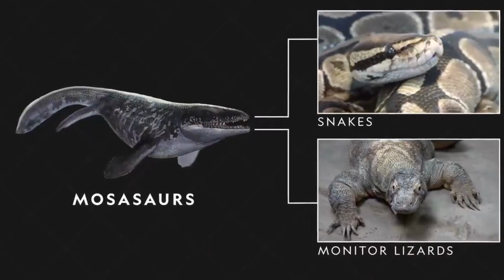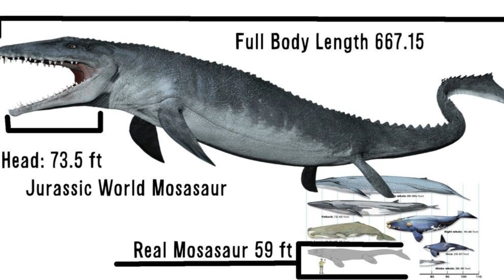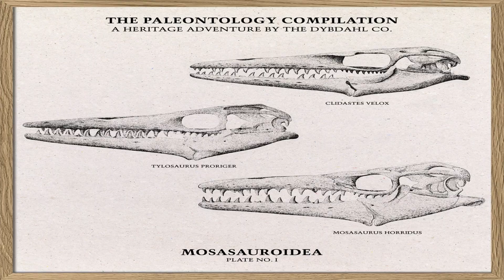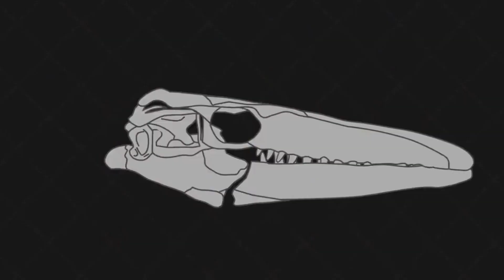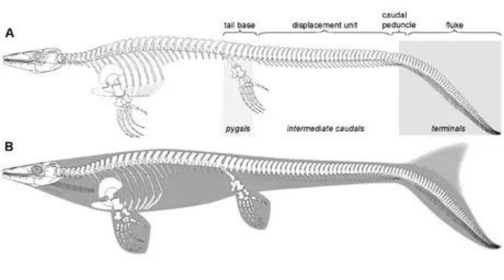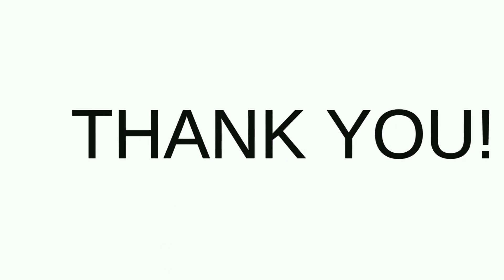Mosasaurus Facts You Didn't Know About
Discover the amazing world of Mosasaurus with this fun and informative video. Get ready to be amazed by this prehistoric creature and its incredible Mosasaurus facts! From its size and diet to its habitat and behavior, find out all there is to know about the Mosasaurus - the giant sea monster that ruled the ocean long ago. Learn why this creature is so fascinating and why it's so important to learn more about it before it's gone forever. Don't miss out on this opportunity to explore the amazing world of Mosasaurus!